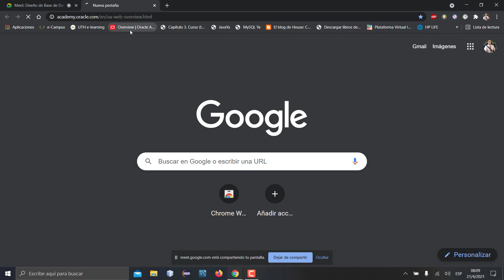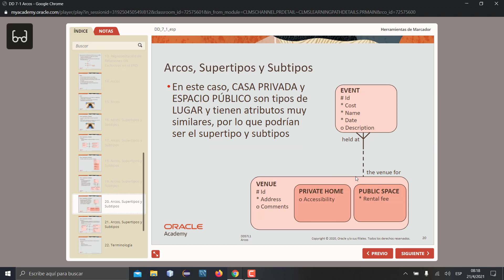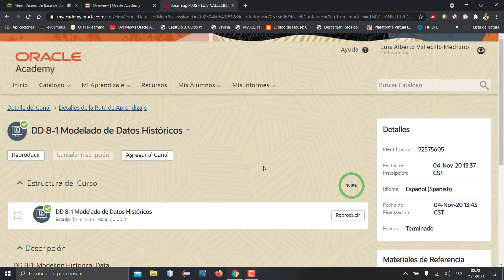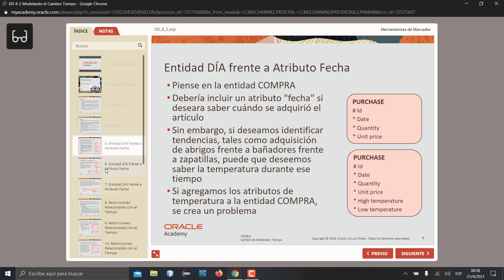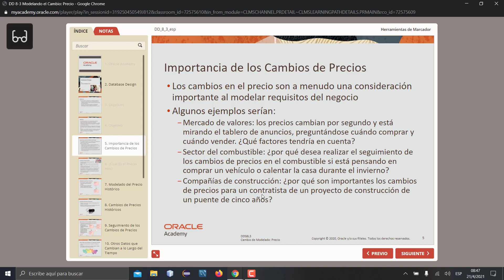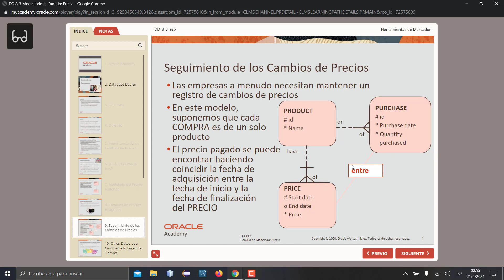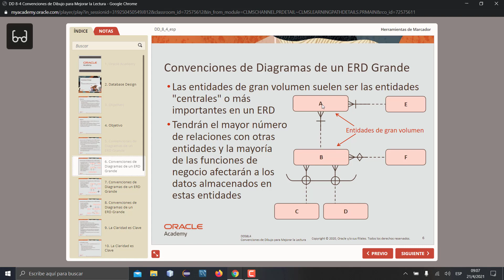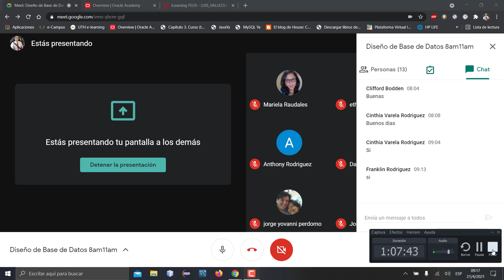DBD 8am Clase6